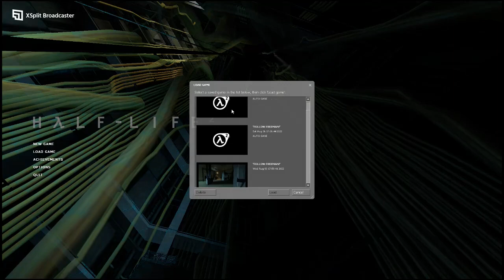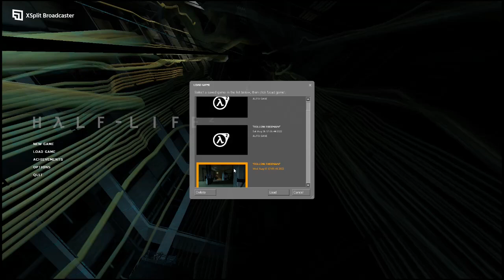DGR PLAYS HALF- LIFE 2 PART 15 STRIDES OF PROGRESS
James & Tails continues their assault on City 17, but the streets are filled with Combine Striders!